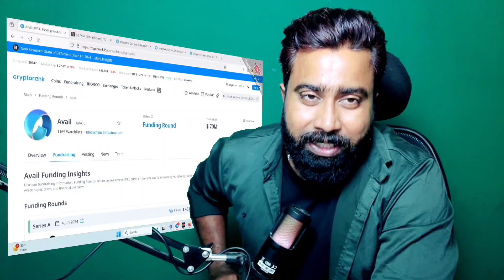AVAIL COIN LISTING EVENT 💥 20,000$ Prize 🏆 POOL || GATE.IO